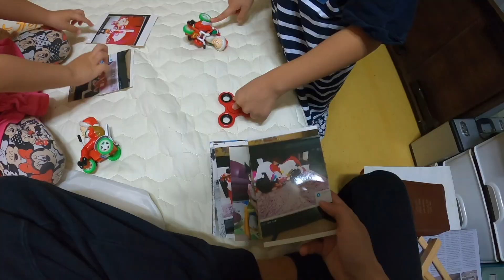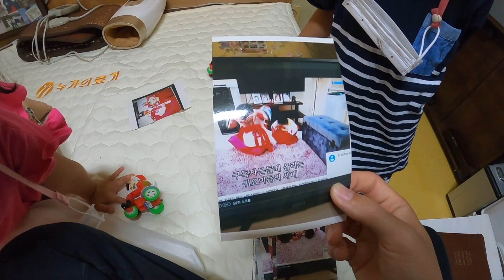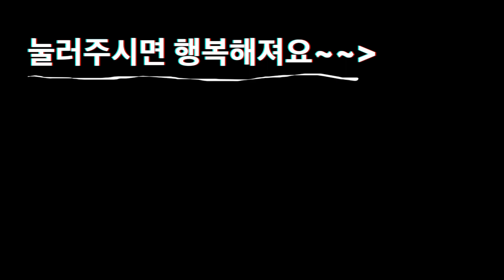완전한 한국인이 된 첫째딸 그리고 조금씩 좋아지는 할아버지 | 한필가족 브이로그 | 한필커플